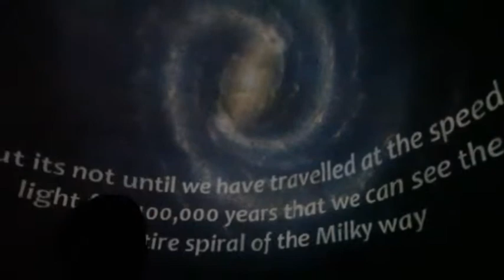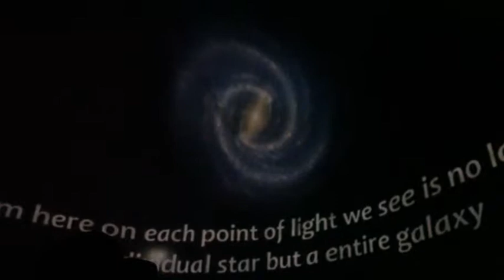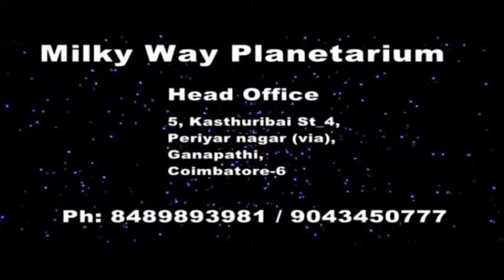MILKYWAY PLANETARIUM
Planetarium shows @ schools